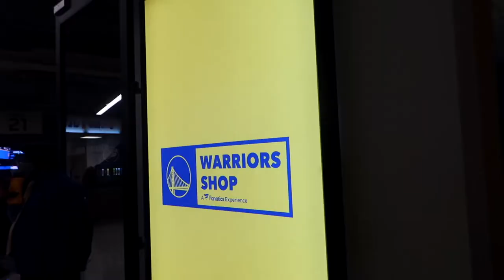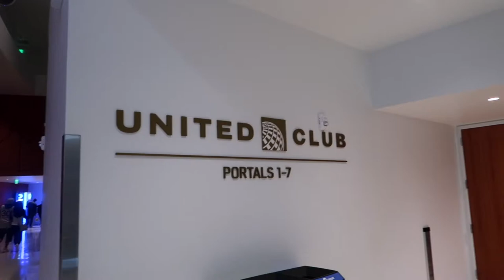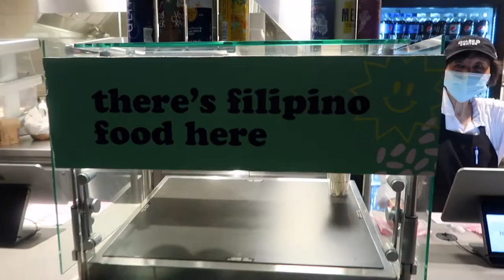MY FIRST GOLDEN STATE WARRIORS GAME!! 💙💛 club level + chase center tour | vlogmas day 3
we got club level seats to the Golden State Warriors vs. Orlando Magic game at Chase Center!! It was my first time going to a warriors game ever! 🏀 The food was meh so I highly suggest getting food outside around Thrive City before entering the Chase Center lol

Follow the rules below for a chance to win $$$ prizes!!
3) like this video
4) comment on at least 3 of my 12 days of vlogmas videos
(don't forget to add your ig handle so i can find you ;)
**the more you comment and share, the more chances you have of winning**

On this channel, I focus on lifestyle, health, fitness, challenges, growth, personal development, self-care, self-love, habits, routines, home decor, travel and so much more.

ilyall ❣️ ireneeish